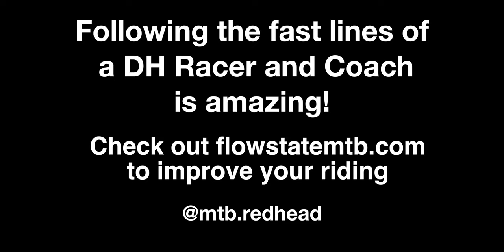Trillium's fast lines at Thunder Mtn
Lindsey is a Coach and DH racer who has recently taken second at the Worlds DH Masters in Argentina.